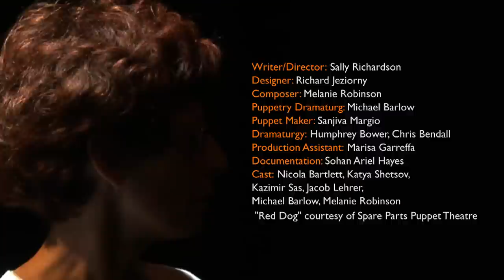The Ghost's Child, Creative Development 2011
The Ghost's Child (Creative Development March 2011)
Adapted by Sally Richardson from the award winning novel by Sonya Hartnett

Video by Sohan Ariel Hayes.

Writer/ Director: Sally Richardson
Composer: Melanie Robinson
Designer: Richard Jeziorny
Puppetry Dramaturg: Michael Barlow
Dramaturgy: Humphrey Bower,
Chris Bendall
Producer: Performing Lines WA
Cast
Old Matilda: Nicola Bartlett
Young Matilda (Mattie): Katya Shetsov
Boy: Kazimir Sas
Feather: Jacob Lehrer
Puppeteer: Michael Barlow
Musician: Melanie Robinson